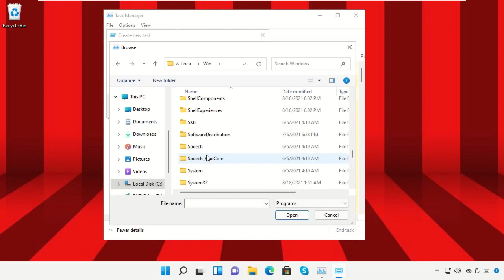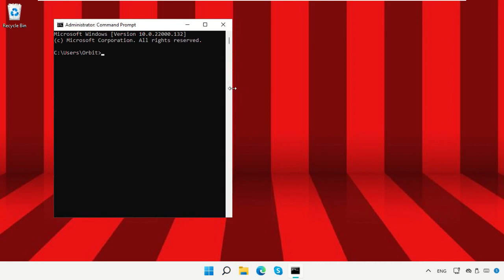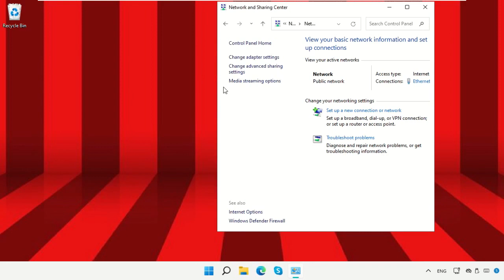Verander IP-adres Windows 11 Maklik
Commands:
  ipconfig
  note:
  isme 53 me 160 change kirna hai, aur wo 1.26 show honga.

Tutorial : [ Verander IP-adres Windows 11 Maklik ]